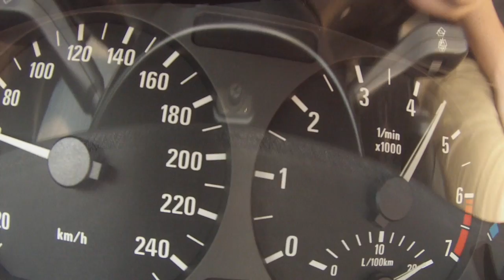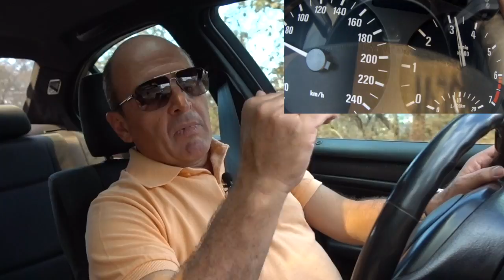CLASE DE MANEJO: Tacómetro RPM´S: Revoluciones para maxima potencia Velocidad Total